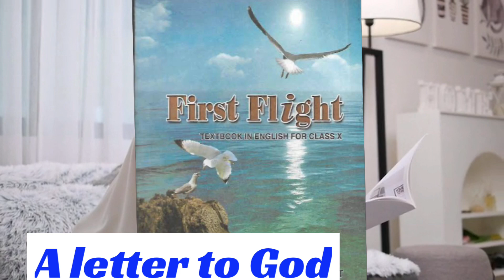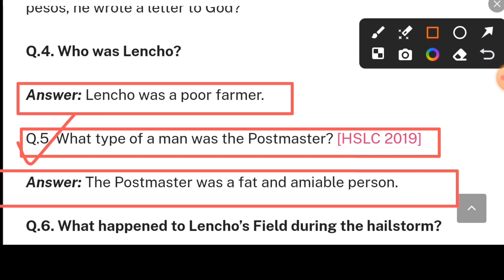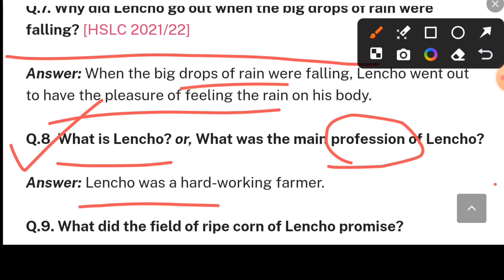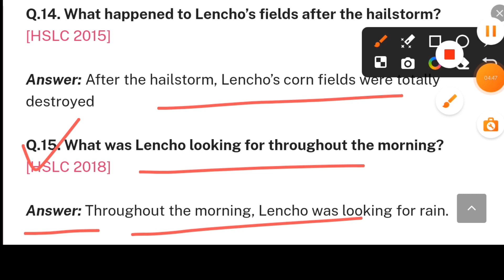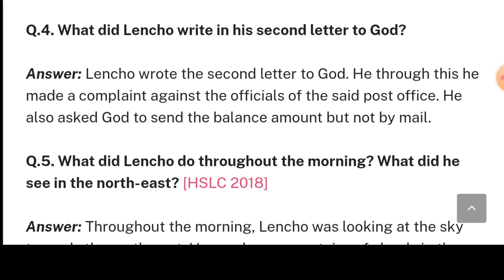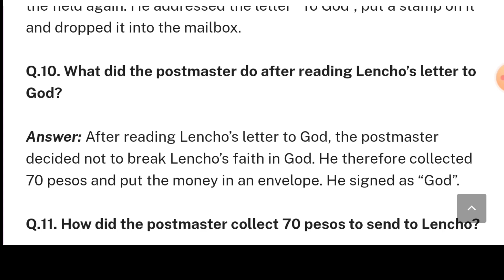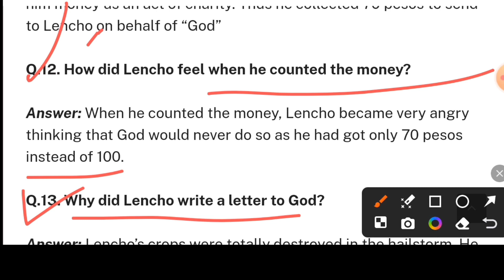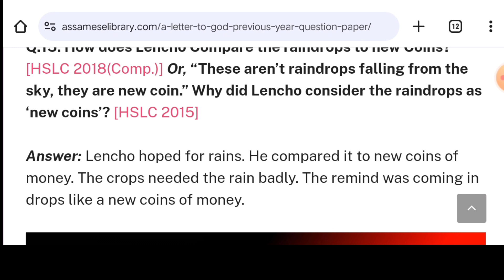Class 10 English Chapter 1 a letter to God questions and answers PDF/Class 10 English A To God QNA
Hello Friends, Today I have discussed the important 1 to 3 marks question answer video of SEBA Class 10 English "First Flight" Textbooks 1st chapter "A Letter To God" in a simple and easy way. Hope the students will get 100% common in the exam by answering this question.

Get all notes of English, Bengali, Hindi (MIL) and Hindi (E) subjects through this channel according to more syllabus of 10th class.

🛑10th Class Bengali Link:-

🛑বিজয়া দশমী:-

🛑Join us in this group to get updates on important questions

_Key Words:-

HSLC 2025
HSLC Exam 2025
HSLC English Exam 2024
SEBA, Class 10 English 1st Chapter A Letter To God Questions And Answer
Class 10 English Chapter 1 a letter to God questions and answers PDF
Class 10 English Chapter 1 short question answers
Class 10 English Chapter 1 PDF
Class 10 English First Flight Chapter 2 question answer
First Flight Class 10 question answer
Class 10 English Chapter 1 Summary
a letter to god question answer class 10
a letter to god question
a letter to god question answer thinking about the text
a letter to god class 10 in english summary
a letter to god class 10 in english animation
a letter to god class 10 in english explanation
a letter to god class 10 in english one shot
a letter to god class 10 in english mcq
a letter to god class 10 in english pw
a letter to god class 10 in english important questions 2024
a letter to god class 10 in english baba bangali

a letter to god questions and answer
a letter to god questions and answers pdf
a letter to god questions and answers
a letter to god questions and answers pdf byju's
a letter to god questions and answers extra
a letter to god questions and answers cbse board
what are some good questions to ask about god
what are some questions to ask god
your questions god's answers
a letter to god question answer assamese medium
a letter to god all questions and answers
a letter to god additional question answer
a letter to god all question answer seba
answers about god
answers to gospel questions vol 2 pdf
a letter to god questions and answers byju's
a letter to god questions and answers up board
a letter to god questions and answers mp board
a letter to god question answer bse odisha
a letter to god question bank answer
a letter to god question bank answer seba
a letter to god board questions and answers
a letter to god extract based questions and answers
a letter to god question bank
what are some questions to ask about god
what are good questions to ask about god
a letter to god questions and answers class 10
a letter to god questions and answers pdf class 10
a letter to god question answer class 10 seba
a letter to god extra question answer class 10
a letter to god class 9 questions and answers
a letter to god class 10 mcq questions and answers
a letter to god quiz class 10
letter of god question answer
chapter letter to god question answer
c. s. lewis - answers to questions on christianity
cs lewis letter to arthur greeves
a letter to god questions and answers pdf download
a letter to god questions and answers short
god's not dead questions and answers
what are questions to ask god
deep questions to ask about god
a letter to god question answer english
a letter to god extract questions and answers
a letter to god extra question answer seba
what are some good questions to ask god
a letter to god questions and answers in hindi
a letter to god hslc question answer
how do i write a letter to hod
hard questions to answer about god
a letter to god questions and answers learn insta
a letter to god intext question answer
a letter to god important question answer 2025